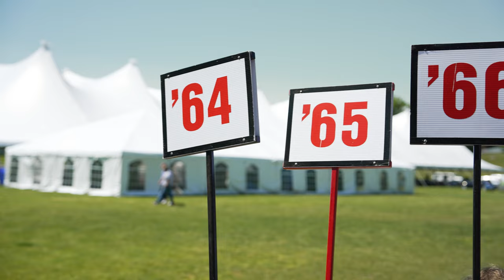Wesleyan University Reunion Weekend 2023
That’s a wrap on Reunion 2023! From WESeminars on the environment, entrepreneurship, and civic engagement, to film screenings, performances, and a raucous tent party, Classes of the ‘3s and ‘8s spent the May 25–28 weekend reconnecting and celebrating Wesleyan then and now.

Wesleyan University, located in Middletown, Connecticut, just 2 hours from Boston and New York City, is a unique, energetic liberal arts community where critical thinking and practical idealism go hand in hand. We offer undergraduate, graduate, and PhD degree programs through more than 1,000 courses, 45 majors, and 32 minors across our seven colleges and eight academic centers. Our student body of approximately 3,000 undergraduate and 200 graduate students is housed on a beautiful, 316-acre historic New England campus that offers the comfort of an intimate and collaborative learning environment supported by renowned faculty, cutting-edge facilities, and unique research opportunities. Learn more about us at wesleyan.edu.